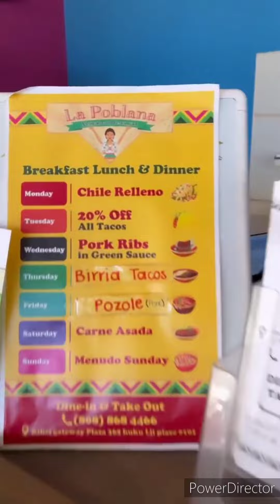♥️Larry Hernández & Kenia preparan Sopresa🎁 Para Sus Niñas😇😇